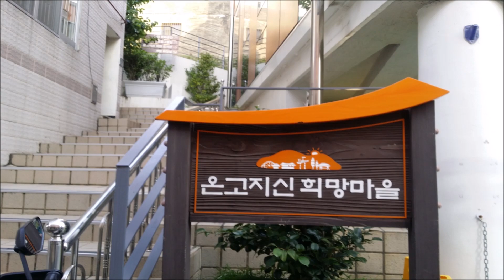(4) 온고지신 희망마을(동래구평생학습센터)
1. 동래구 온천3동에 있는 평생학습센터 온고지신 희망마을 소개
2. 이 곳의 인기프로그램인 '바디 디자이너' 강좌 알아보기